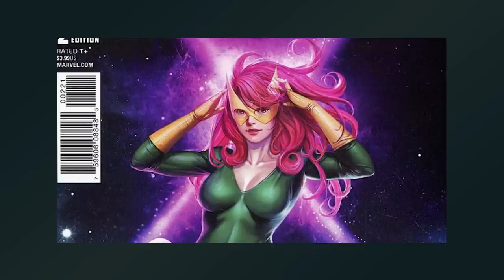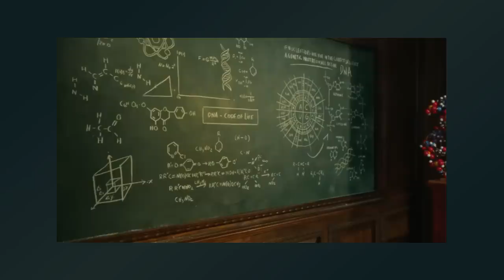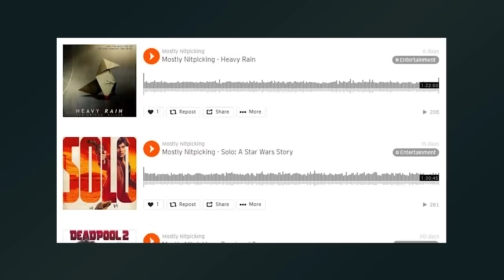The Hopeless Horsemen - X-Men: Apocalypse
X-Men Apocalypse was...something. It had some fun moments, but most X-Fans agree that it wasn't a great representation of the characters and an especially poor representation of one of the great X-Men villains, Apocalypse.

So I want to look at whether making one small change to Apocalypse's generals, The Four Horsemen, could fix some of the issues with the plot and make a much more engaging film.